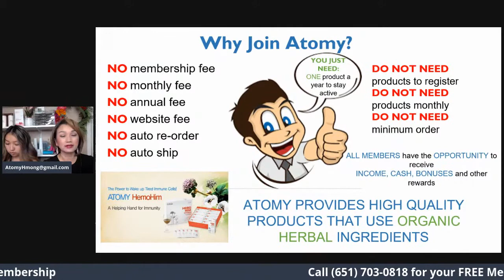Atomy BB Cream + Atomy Sunscreen for a Flawless Finish!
Learn how to get beautiful skin combining our Atomy BB Cream and Atomy Sunscreen for a beautiful coverage!